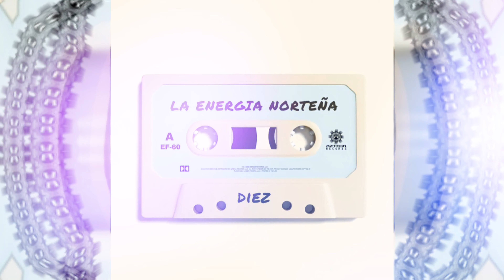Cada Vez Me Gusta Mas - La Energia Norteña (2020) 🔥🎷